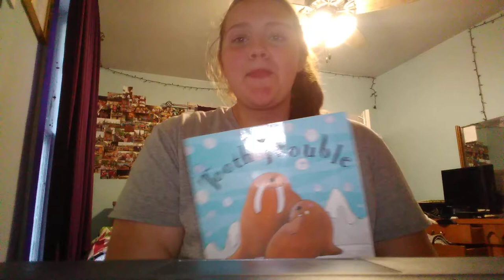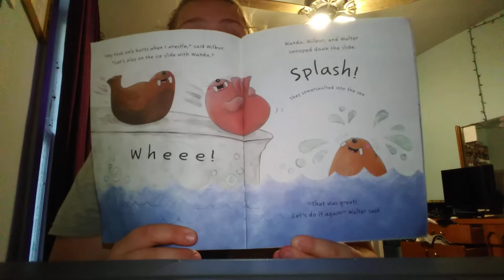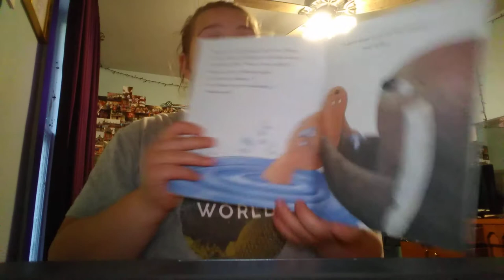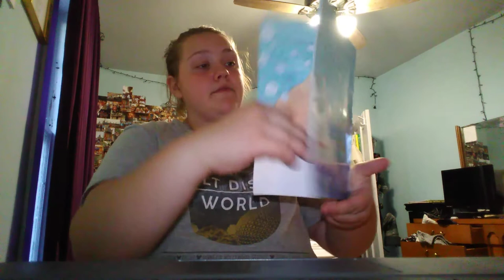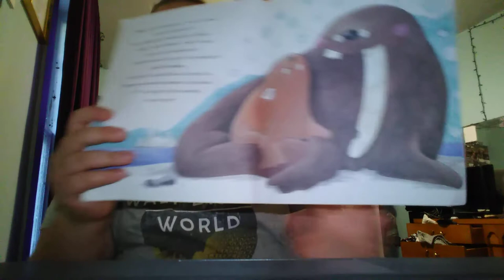Tooth Trouble by Jane Clarke